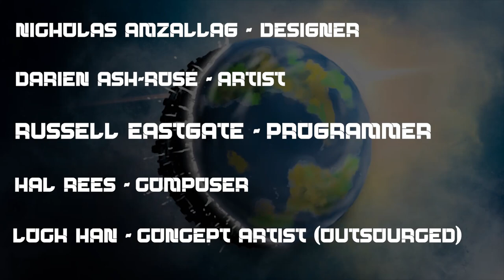Atrium Trailer - Storage Facility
Within the world of Atrium, you play as Atrum, an android created by man. Humans have disappeared and a mysterious tower has appeared. Find out what is contained within this mysterious tower and to what happened to the humans.